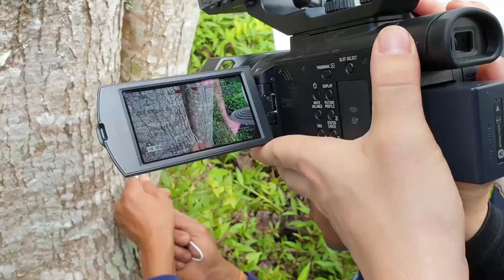리얼)한국에서 볼수 없는 희귀곤충 사냥하러 떠납니다. [정브르]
자연소리와 리얼리티 현장감을 살리기 위해서입니다.
이어폰 끼고 인도네시아 자연과 숲소리를 들어보세요!!